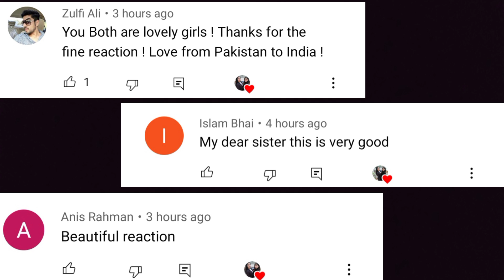Top 10 Most Powerful Fighter Jets in the world Indian Girls React